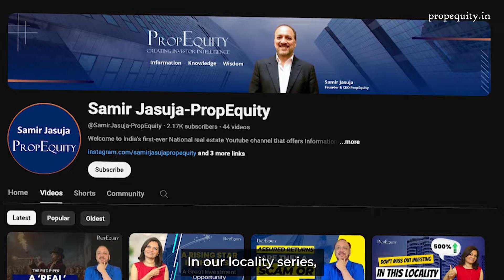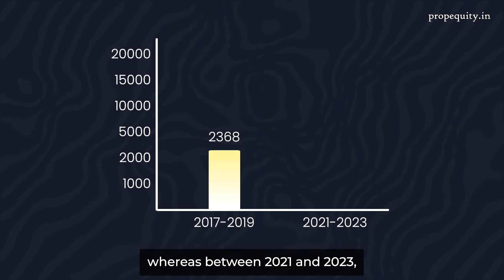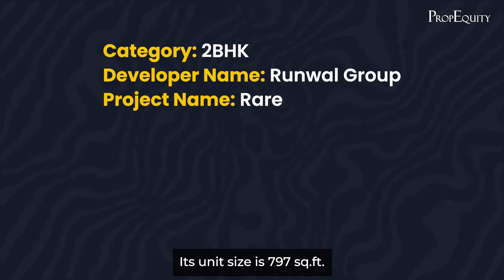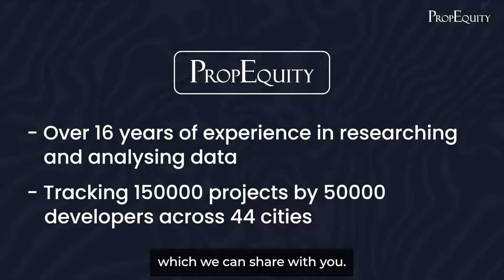Andheri West: The Hidden Gem of Mumbai Real Estate! | Samir Jasuja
Ever wondered where the real magic happens in Mumbai's real estate game? Well, I've got the inside scoop for you! Join me as we delve into the heart of Andheri West, a place buzzing with potential and ripe for investment. From its rich culture to its promising market, Andheri West is the ultimate destination for savvy investors like you. Get ready to explore why Andheri West is the talk of the town and why you won't want to miss out on what it has to offer!